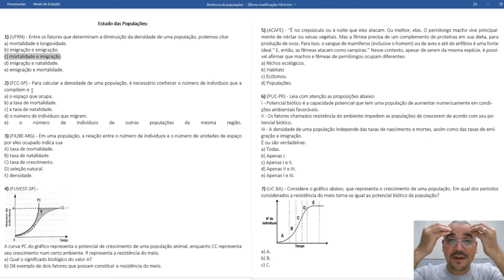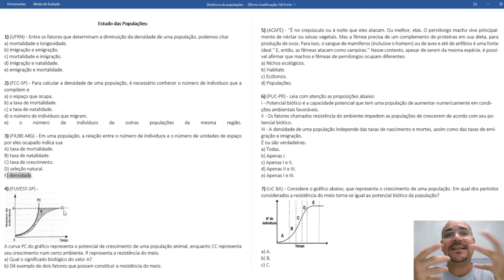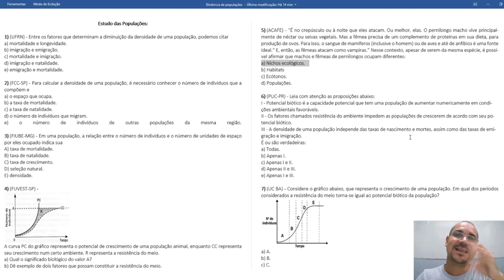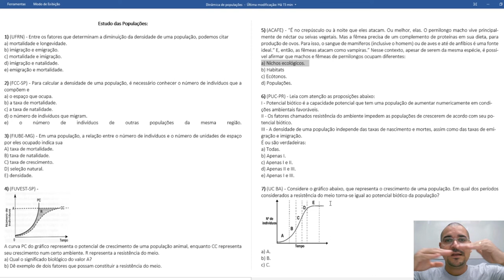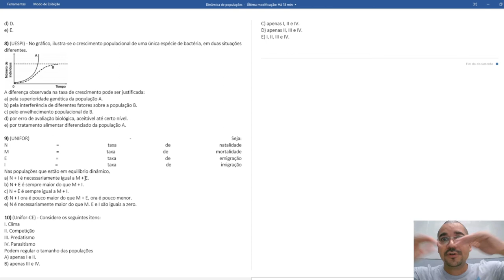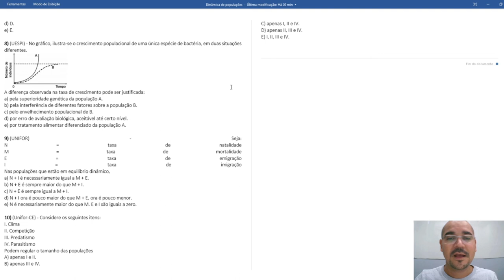Questões - Ecologia conceitos básica e dinâmica de populações